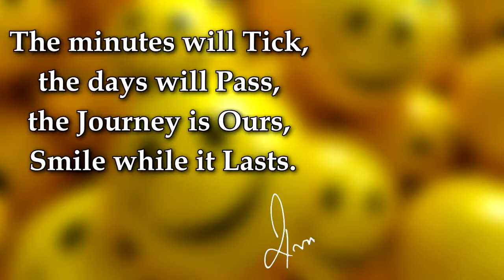Inspirational, Motivational video - Smile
Inspirational, Motivational video -  Smile, be happy and smile all the time no matter what's the circumstances